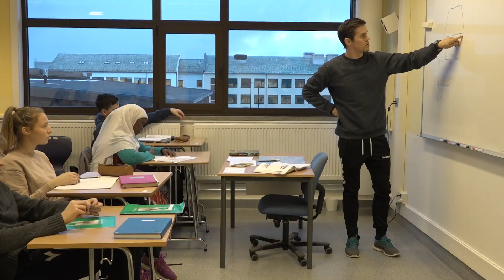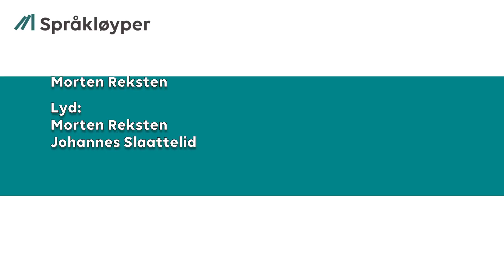Overgang fra innføringsklasse til ordinær klasse, ungdomstrinn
På Bankgata ungdomsskole i Bodø går nyankomne elever halve dagen i innføringsklasse og halve dagen i ordinær klasse med tilpasset støtte og tospråklige lærere. En slik modell egner seg på Bankgata der de aller fleste nyankomne elever fortsetter på samme skole når de er ferdige med innføringstilbudet.